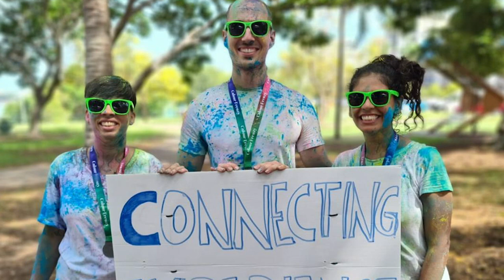Francesca Pellizzari from Italy, StudyNT 2020 International Student of the Year Award finalist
Meet Francesca Pellizzari. Francesca comes from Italy and is studying a Diploma of Community Services at Alana Kaye College. Francesca uses her free time to work with finalist Denis in providing communication pathways for international students and is working with the Melaleuca Refugee Centre to provide connecting experiences to students who found themselves caught in isolation.